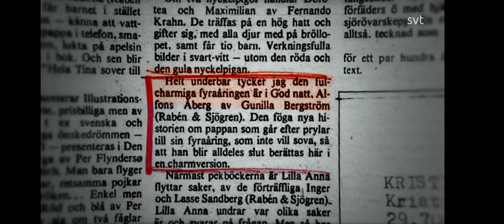Alfons Åberg - Till Minne Av Gunilla Bergström , 1942 - 2021